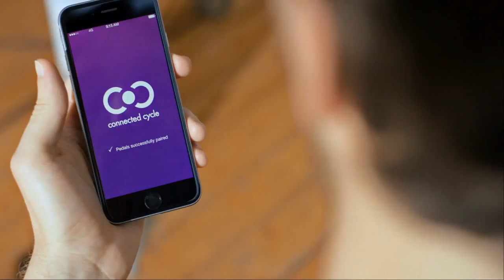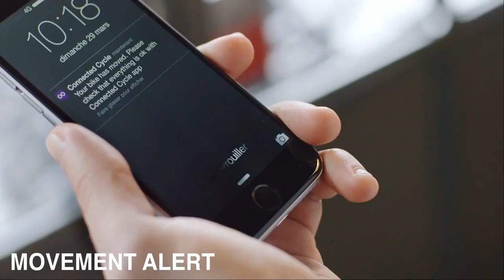Connected Cycle ile Bisiklet Hırsızlığına Son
Bisiklet sahiplerinin şüphesiz en büyük sorunu bisikletlerin güvenliği. Ne kadar bağlasanız da, kilitleseniz de hırsızlar bir yöntemini bulup bisikletinizi çalabiliyor. Geliştirilen yeni akıllı pedallar ise bisikletiniz ilgili her bilgiyi anında akıllı telefona göndererek çalınmaya karşı tam koruma sağlıyor.

Connected Cycle olarak isimlendirilen pedallar her türlü yetişkin bisikletine kolaylıkla takılıyor. Sonrasında GPS bilgisini kaydediyor ve bu bilgileri bildirim olarak kullanıcıya gönderiyor. GPS takibi yaparken telefonun şarjını ise harcamıyor. Kendi içerisinde bulunan SIM aracılığıyla uygulamanın bulut sistemine bağlanan pedallara bu bağlantı için herhangi bir ekstra ücret ödenmediğinin de altı çiziliyor. Bisiklet yerinden oynatıldığında kullanıcılar harita üzerinden bisikletlerinin nerede olduğunu görebiliyor. Bunun olması için bisikletin belirli bir mesafede olmasına gerek  duyulmuyor ve ne kadar uzakta olursanız olun bisikletin konumunu öğrenmeniz mümkün oluyor.

Pedallar yalnızca güvenlik amacıyla değil, aktivite takibi için de kullanılıyor. Ne kadar süre bisiklet sürüldüğü, hangi hızda gidildiği ve ne kadar yol alındığı gibi bilgiler uygulamadan görülüyor. Şarj ihtiyacı duymayan pedallar kendi enerjisini de kendi karşılıyor.

Aradığı desteği IndieGoGo‘da bulan Connected Cycle’ı bu platformdayken satın almak isteyenler 220 dolar yerine 149 dolar ödeme yapıyor. Cihazların bu yılın aralık ayında kullanıcılarla buluşacağı belirtiliyor.